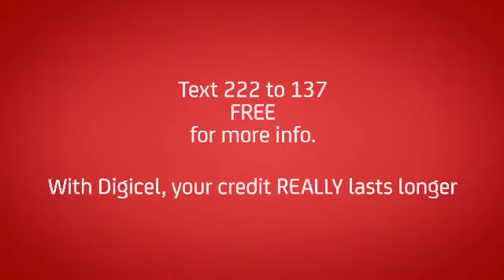Aunty Fae explains why she likes our $2.99 plan